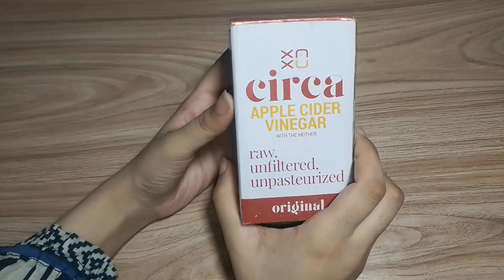Apple Cider Vinegar For Weight loss , Skin & Hairs - Fat Cutter- how to Drink Apple cider vinegar?